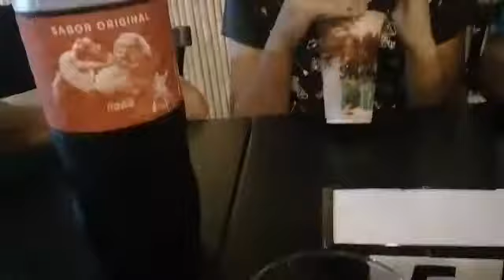HAMBURGUERIA ARTESANAL COM A FAMÍLIA 👪🍟🍔🍔🍟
Olá glamourosa e glamourosos tudo bem???
No vídeo de hoje vou mostrar nossa janta fomos comer fora com as crianças em uma hamburgueria artesanal que tem aqui no centro de PERUÍBE gente é a terceira vez que comemos lá porque gostamos muito dos lanches feito artesanalmente na hora com sabor caseiro e carne defumada não tem como ser ruim recomendo pra quem for em PERUÍBE fica no centro próximo a lojas Cem na hamburgueria Saci Burguer espero muito que vocês gostem se inscrevam no canal ative o sininho de notificações deixe meu like bjs e até o próximo vídeo obrigada por assistirem amo vocês bjs ❤❤❤